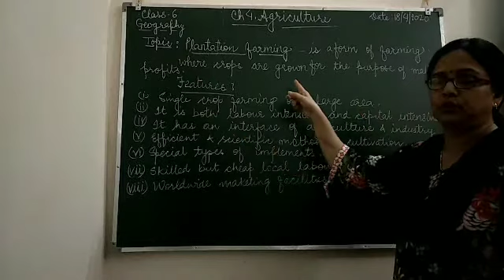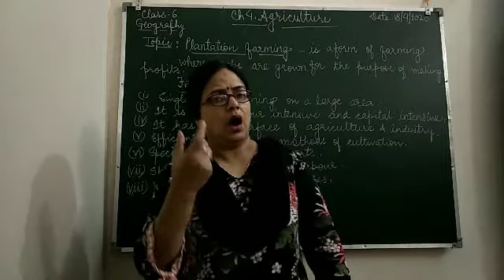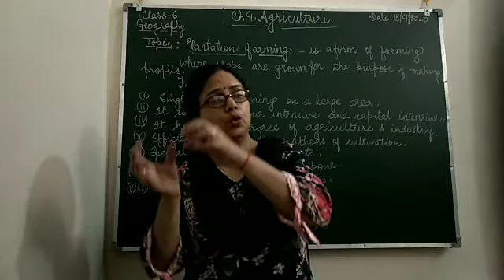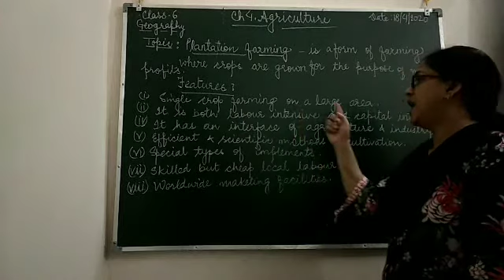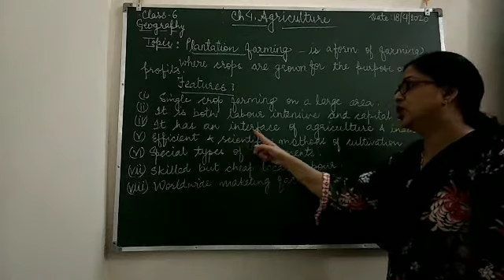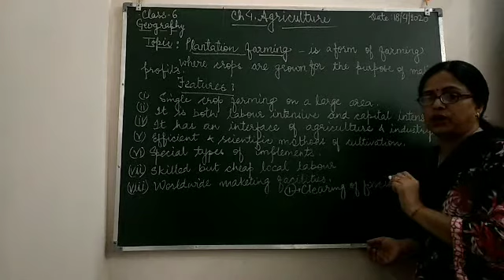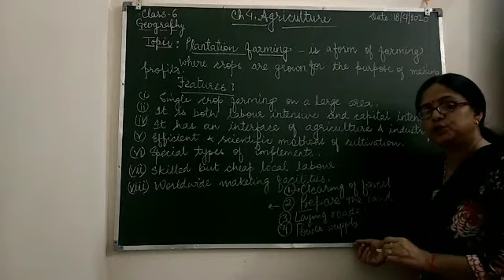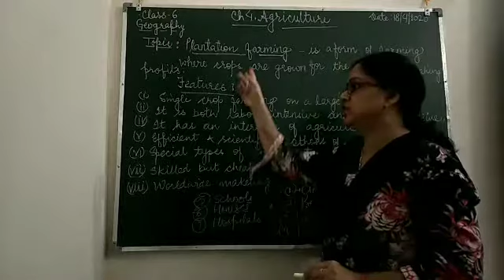Chapter Agriculture - Plantation Farming | GeoLearners Hub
Plantation farming